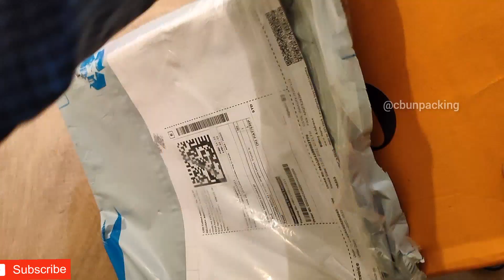originshoes unpacking trending unboxing chocolateboy cb shoes fashionstyle stylishshoes